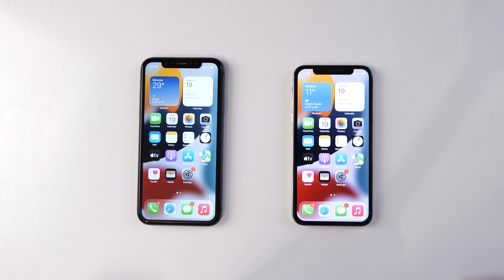iPhone 10 vs iPhone 11 Bootanimation